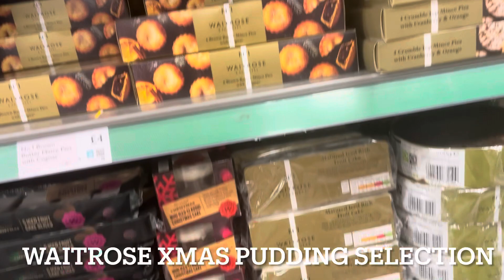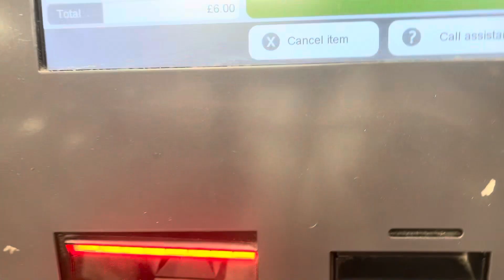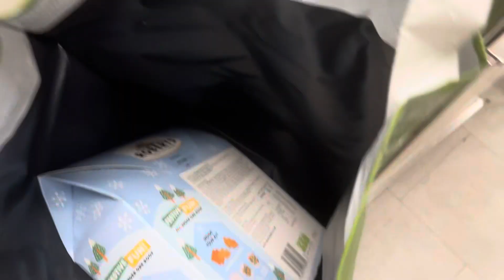VLOGMAS DAY 5: I SEARCHED HIGH AND LOW LOOKING FOR THE DREAM HOUSE🏡